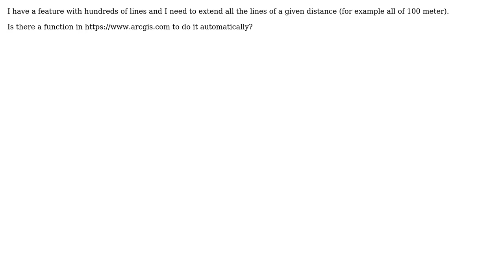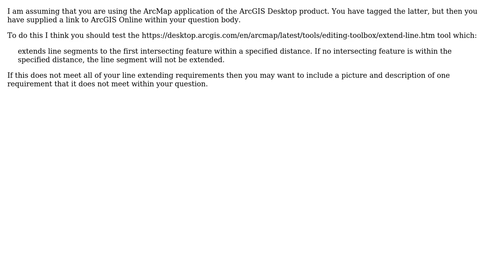GIS: Extend many line of a given distance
With thanks & praise to God, and with thanks to the many people who have made this project possible! | Content (except music & images) licensed under CC BY-SA | Music | Images & others | With thanks to user tera santa user swiss_knight user PolyGeo and the Stack Exchange Network Trademarks are property of their respective owners. You are responsible for your own actions.